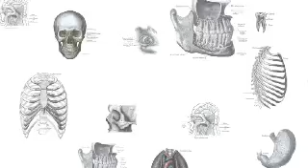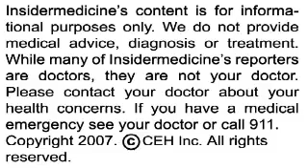Insidermedicine in 60 - November 1, 2007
From Boston - Obesity is the second leading cause of cancer, just behind smoking. Based on a meta-analysis of over 7,000 studies, obesity is a risk factor for colon, kidney, and breast cancers. The study also showed that 18 ounces of red meat per week is acceptable but every additional 1.7 ounces raised the risk of cancer by 15%.

From Missouri - The DNA of a cat named Cinnamon has been sequenced, adding cats to the list of organisms whose genomes have been mapped. Cinnamon had a variety of hereditary conditions, including the gene for retinitis pigmentosa, a condition that causes peripheral visual loss. This sequencing is particularly important due to a number of common diseases between humans and cats.

From Oxford - Elective c-sections are associated with a higher risk of death in both mothers and babies. In a study of nearly 100,000 Latin American deliveries, women were nearly twice as likely to have a serious complication or die than those who delivered naturally, and their babies were up to 70% more likely to die.

And finally from New Jersey - Wyeth is recalling some of its Robitussin and children's Dimetapp lines. This is because the included measuring cup does not adequately show the half-spoon mark which is used to dose the medicines in young children.